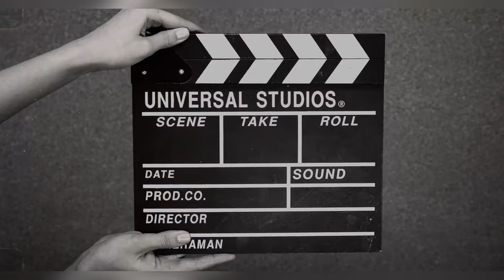⌚️|| Watch Lovers ! New CURREN Watches Collection For Men Wholesale Watches Shop In Karachi ||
🔥Ktown army

Road to 100K inshallah🫶

📌Address : abdullah watch yousuf plaza shop no 110 boultan market karachi